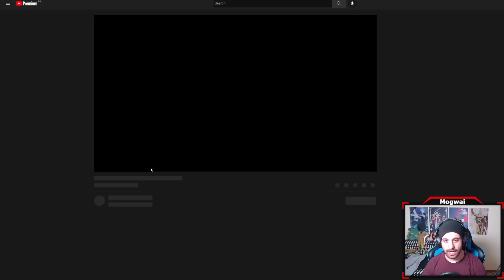SERAPHINE Reaction! | Legends of Runeterra Champion Reveal